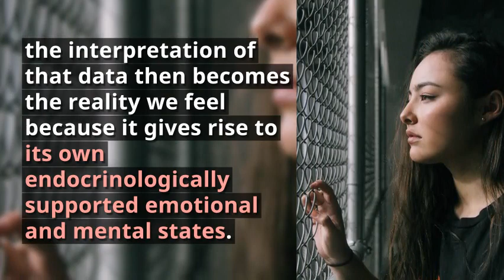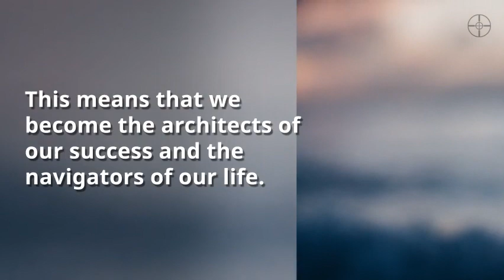Upgrade Yourself - The Sniper Mind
Feelings arise out of emotions and emotions are rooted in neurobiology. That means self-control, analysis and introspection allow us to understand more and react differently in almost every situation. All of this can be practised in the twelve steps detailed in the twelve chapters of "The Sniper Mind".